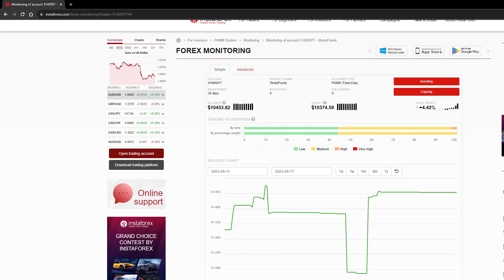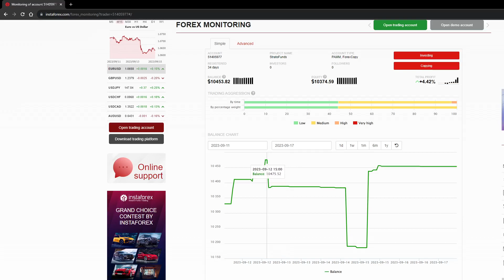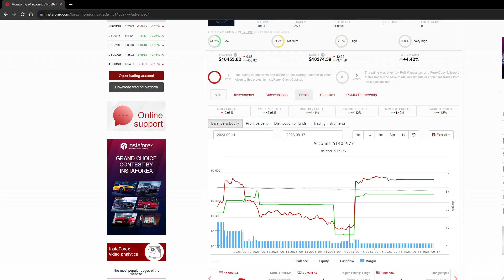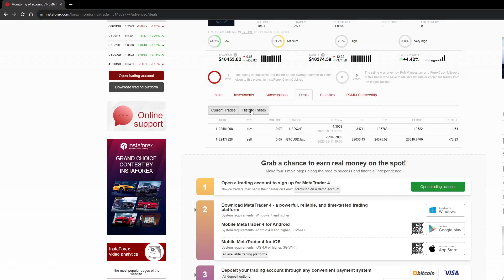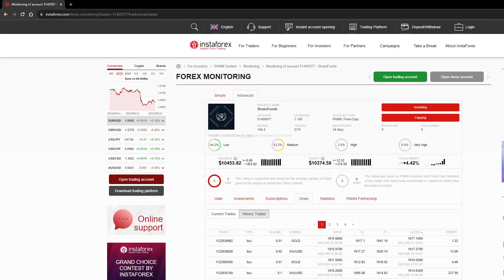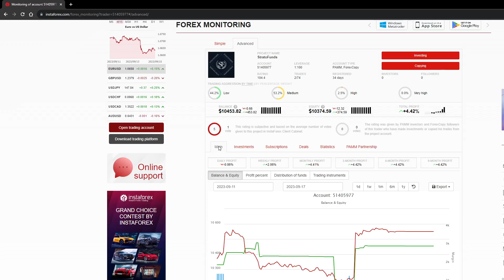StratoFund PAMM Forex Copy Signal | Pregled za Drugu Nedelju Septembra 2023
Forex Forum (register on the best forex forum in southeast Europe)

Quotes & Trading
Vodeća mobilna platforma pruža 24/7 pristup globalnim tržištima! Online grafikoni i citati,
fundamentalnu analitiku, kao i upravljanje računima i strategijom trgovanja

Mobilna aplikacija Forex Portal
Forex portal pruža trgovcima brze informacije

Aplikacija Forex signali
U aplikaciji klijent može da prima trgovačke signale i grafičke obrasce u realnom vremenu.
Aplikacija će biti korisna i početnicima i trenutnim trgovcima koji trguju na Forex tržištu.

Odricanje od Odgovornosti: Molimo imajte na umu da sav sadržaj u ovom videu služi samo u informativne svrhe i ne predstavlja finansijske savete ili preporuke. Sve informacije pružene su bez ikakvih garancija. Autor videa ne prihvata odgovornost za bilo kakve gubitke ili štetu nastalu kao rezultat korišćenja ovih informacija ili povezanih afiliejt linkova. Trgovanje na forex tržištu nosi visok nivo rizika i može rezultirati gubicima. Pre nego što donesete bilo kakve investicione odluke, preporučuje se konsultacija sa finansijskim stručnjakom.